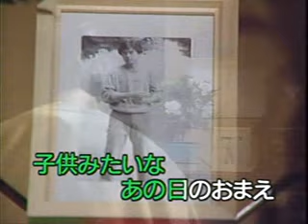懐メロカラオケ 「くちなしの花」 原曲♪渡哲也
懐メロカラオケ8　「くちなしの花」　原曲♪渡哲也